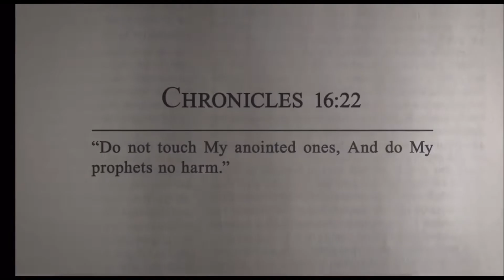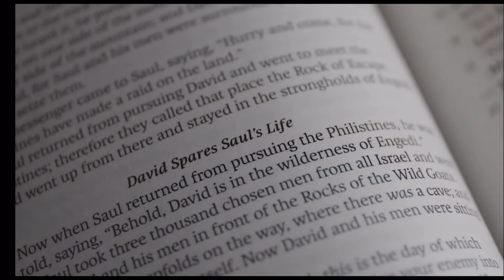Prophetic Warning! Touch Not The Lord’s Anointed!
1 John 2:18-27
Warning Concerning Antichrists
Children, it is the last hour, and as you have heard that antichrist is coming, so now many antichrists have come. Therefore we know that it is the last hour. They went out from us, but they were not of us; for if they had been of us, they would have continued with us. But they went out, that it might become plain that they all are not of us. But you have been anointed by the Holy One, and you all have knowledge. I write to you, not because you do not know the truth, but because you know it, and because no lie is of the truth. Who is the liar but he who denies that Jesus is the Christ? This is the antichrist, he who denies the Father and the Son. No one who denies the Son has the Father. Whoever confesses the Son has the Father also. Let what you heard from the beginning abide in you. If what you heard from the beginning abides in you, then you too will abide in the Son and in the Father. And this is the promise that he made to us—eternal life.
I write these things to you about those who are trying to deceive you. But the anointing that you received from him abides in you, and you have no need that anyone should teach you. But as his anointing teaches you about everything, and is true, and is no lie—just as it has taught you, abide in him.